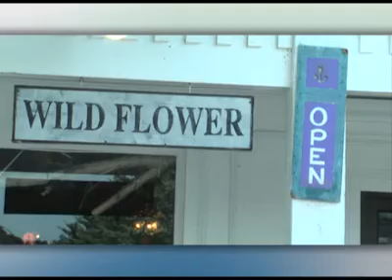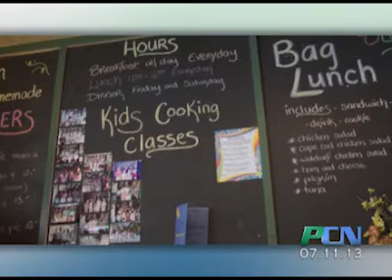PCN Local Eats Wildflower Cafe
PCN PACTV Community News Local Eats Wildflower Cafe